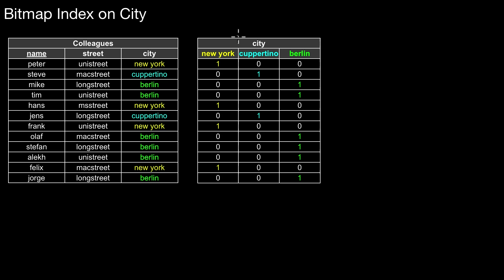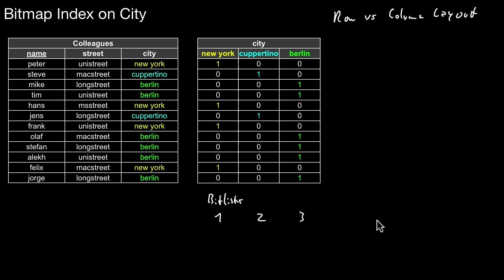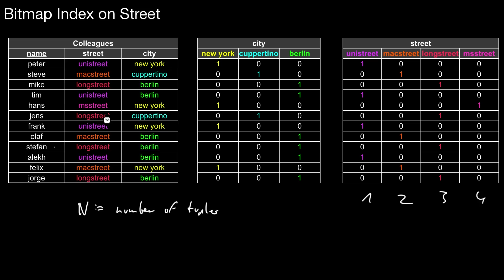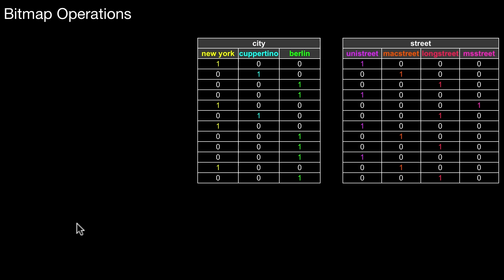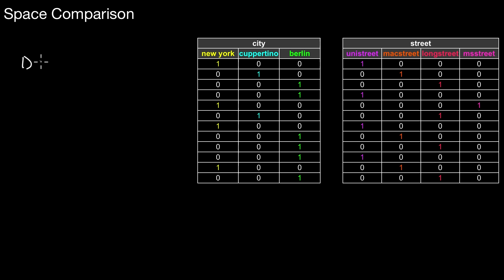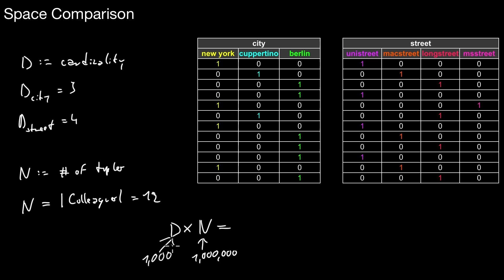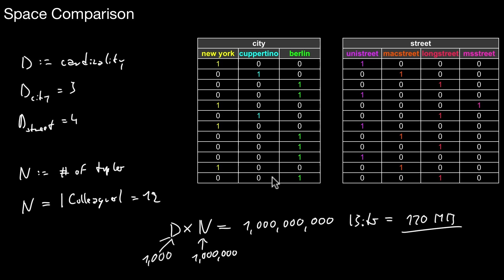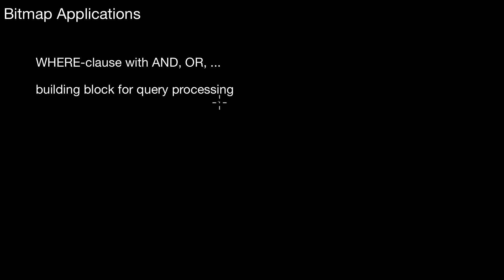14.360 Bitmaps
Video for my inverted classroom "Database Systems".

The complete list of videos, slides, and additional material is (will be) available